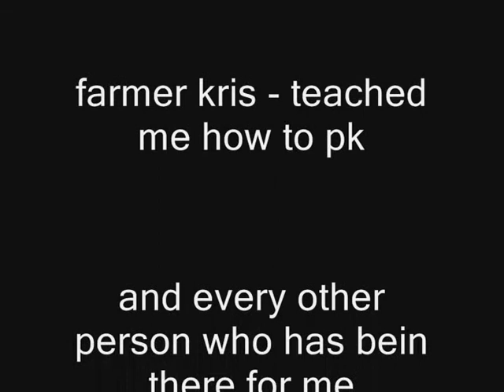pk video 1- lac234, final edit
the final edit to my pk video, sorry again it wasnt much, all i could get in before update

song is by feeder- just a day

i do not own runescape i just play it.
tags: rs 1 2 3 4 dh whip ko kasoy 3 hit u lac234 edgeville pking godwars runescape update hot video deathmatch dm demonic empire sir drak0n i kasoy i ahrims guthan partyhat dds spec-out owned ownage blue party hat smiley face cool meow mix =)runescape bs bh pking bounty hunter pking bountyhunter bs bh rs runescape jagex ltd upload videos p hat purple hat clan purple hats bh clans runescape di rs elvemage kids ranqe
rs elvewatford
1 Pure Devil, Evilsexc, Dizzy Mauler, I Shonomercy, E4t F0od Nub, Im Easy Xp, Iminsan3, Pure insan3, and Xoxofuryxoxo.
6th outlaw i meleed i ultimate strength hybrid barrage blitz burst 99 range mage krazyfaken finnald party hat phat set rich staker best runescaper runescape 100m 100B 1b 99 magic party best drop party 99 range 99 str 99 def 99 atack TANKER pk vid purple p-hat yellow p-hat green blue p-hat white p-hat banned runescape acount permantly banned back last chans x appeal declined f2p p2p hot